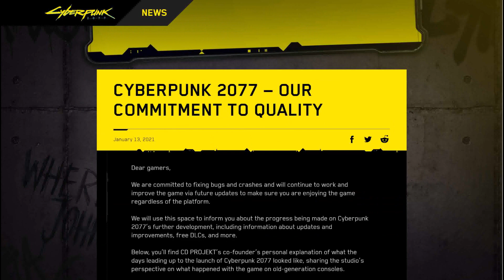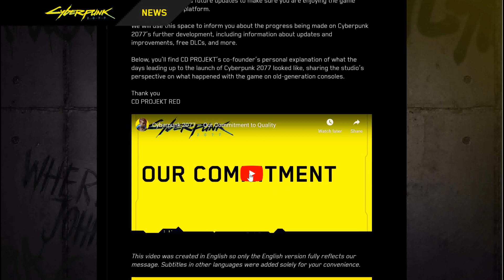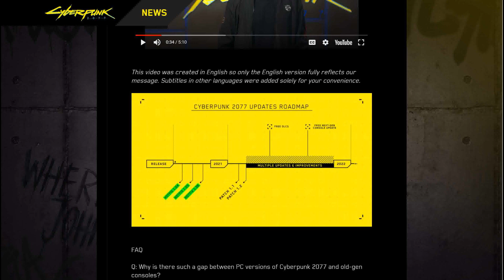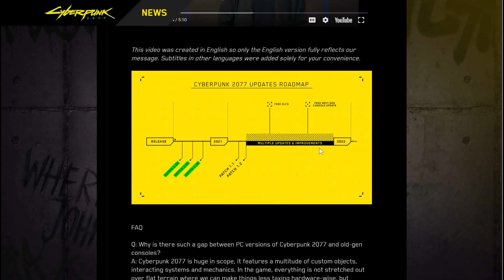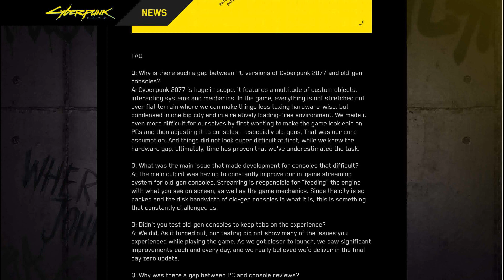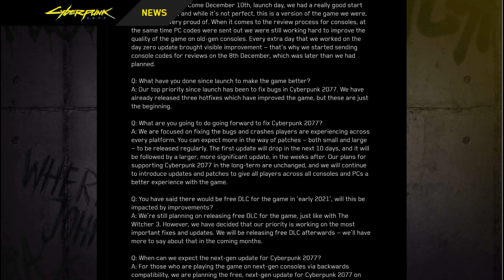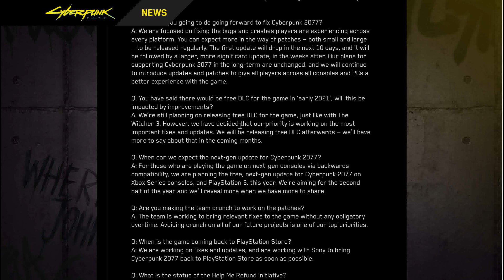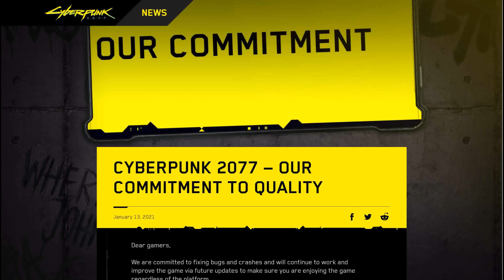Cyberpunk 2077: Commitment to Quality and Roadmap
CD Projeckt Red's update, and apology video. A road map for a bonus.